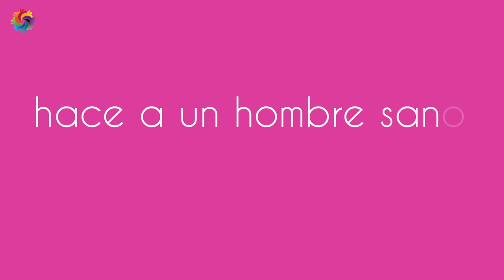Quieres vivir mas y mejor sigue este consejo